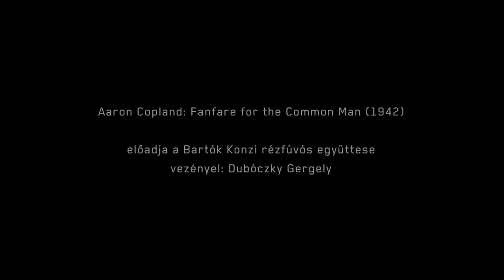Aaron Copland: Fanfare for the Common Man (1942)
performed by Brass Ensemble of Bartók Conservatory Budapest, conducted by Gergely Dubóczky (Liszt Academy, 2017, January 25.)

recorded by AVISO Studio
supported by Hungarian Cultural Fund of Hungary